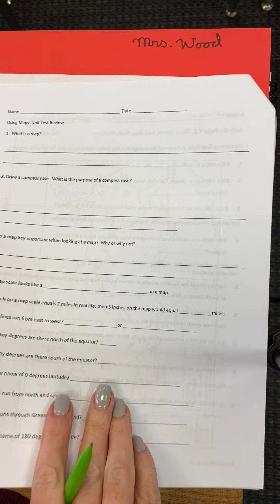Maps Ch. Review